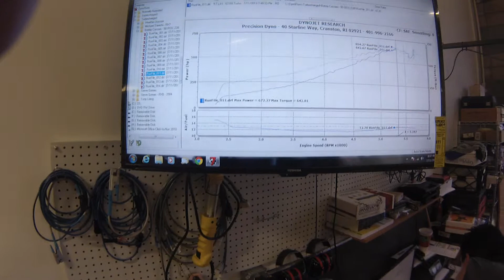GOPR0103 Dynoing Cazzani Built 1991 Z28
Precision Dyno dynoed a Cazzani-built 1991 Camaro Z28 on July 11, 2013. Cranston RI
Stats: 672 HP and 642 Torque.
Filmed with a GoPro Hero3 Silver Edition... Too bad we forgot to remove the water tight case so you could hear the motor